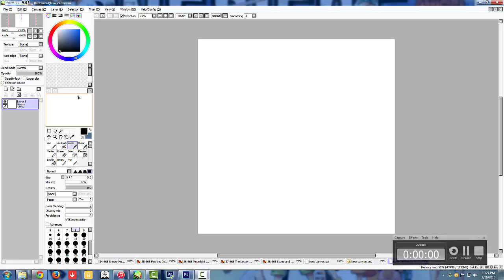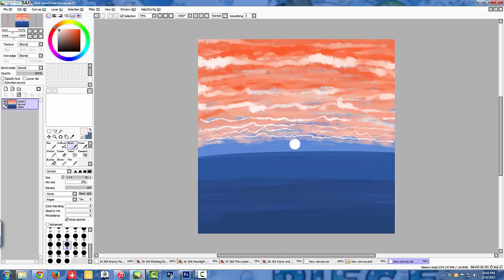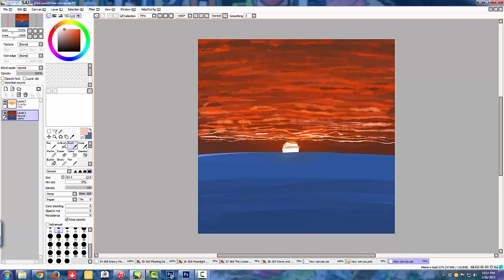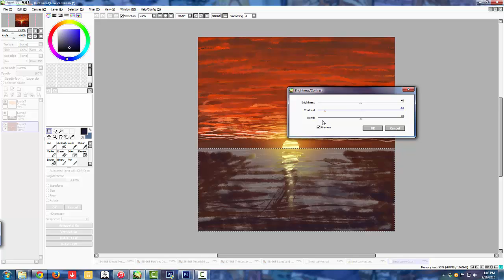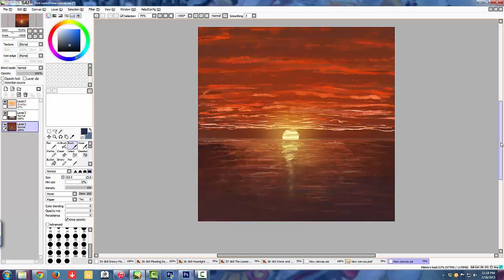39/365 Days End Speedpaint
Song: Timeless (feat. Veela) - Rameses B

When I let go and let my mind freely create, some amazing things happen. It's been a long 3 day weekend. I think I'm ready to take a break from my break.